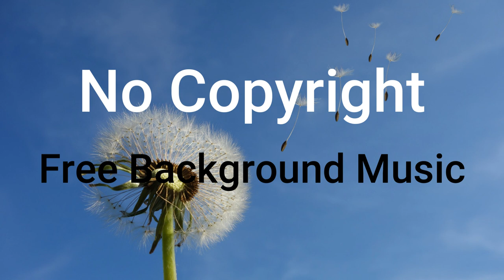[No Copyright Free Music] (AERØHEAD - HAVEN) [Free Background Music For Youtube Videos] | NCS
Song: [No Copyright Free Music] (AERØHEAD - HAVEN) [Free Background Music For Youtube Videos] | NCS
Music provided by No Copyright Free Music.
Creative Commons - Attribution-ShareAlike 3.0 Unported